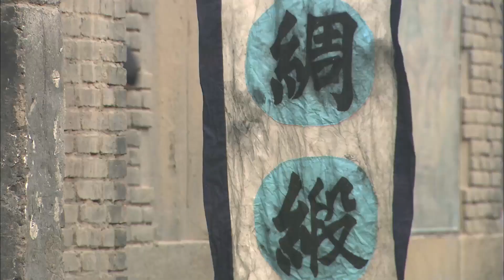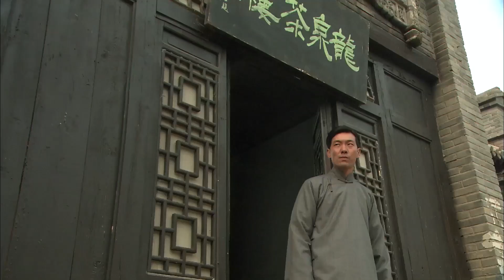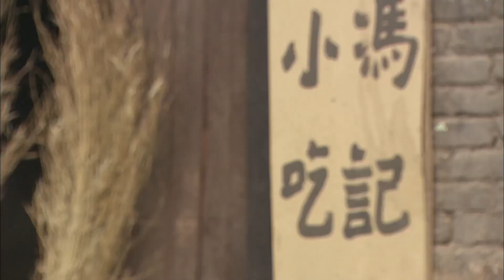藏身據點被發現！日本特務大舉出動，為掩護對友撤退，共軍士兵獨自阻擊！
yjbgc
ep 30